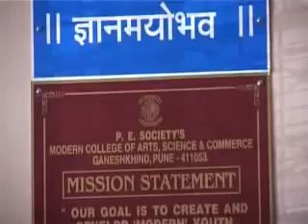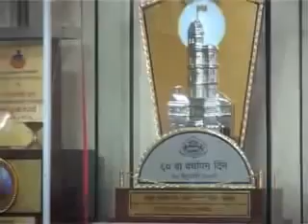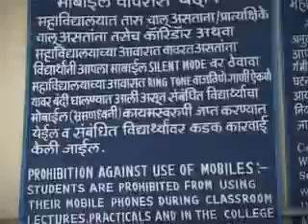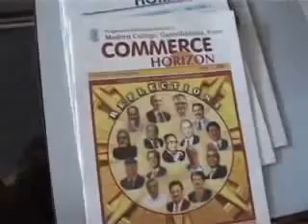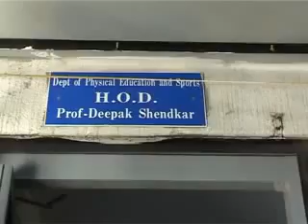MODERN COLLEGE OF ARTS, SCIENCE & COMMERCE, Ganeshkhind Pune 53 2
Modern College of Arts, Science &amp; Commerce in Pune providing graduate courses and post graduate courses like B.A., B.Com., B.Sc., B.C.A., B.B.A., M.Sc., M.C.A., M.Com., M.A., M.Phil and Ph. D.

Modern College of Arts, Science and Commerce, Ganeshkhind, Pune is awarded with 'STAR STATUS' by the Department of Biotechnology (DBT), Ministry of Science and Technology, Government of India

OUR MISSION:
"Our goal is to create and develop "Modern" youth as responsible citizens with multidimensional personalities by inculcating among students a blending of cultural awareness, compassionate and progressive attitude, scientific insights and time-tested traditional values."